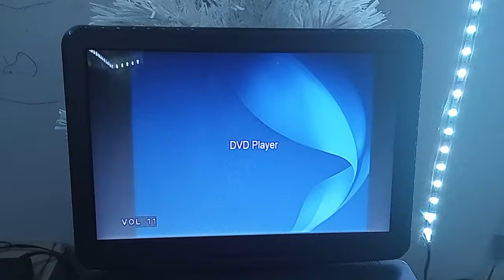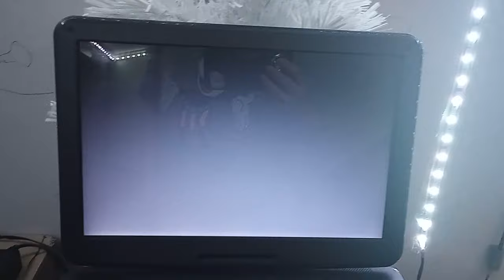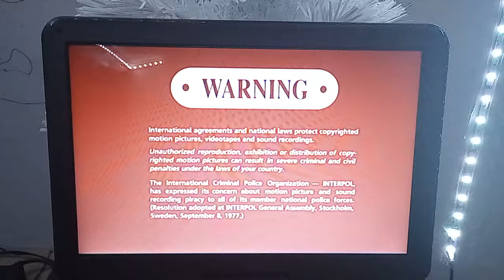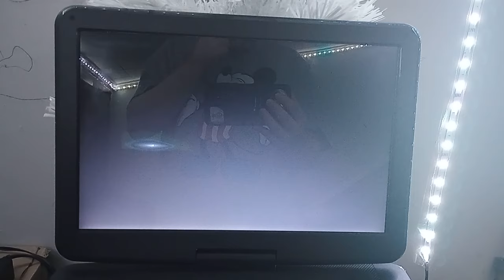Opening To Monster House 2006 DVD (Full Screen Version) (Halloween Special)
Happy Halloween